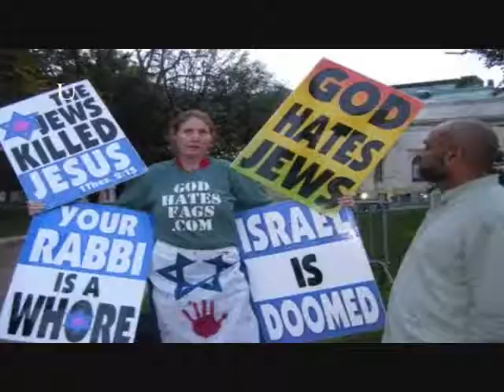Metal Awards Nominees Metal Band Of California Part 11